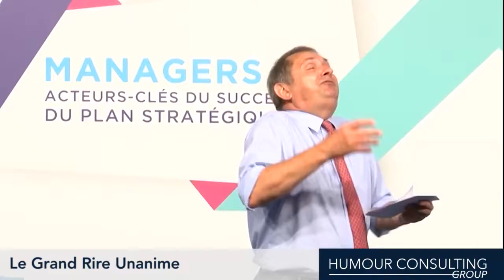Le Grand rire Unanime (extraits) - Serge Grudzinski et Humour Consulting Group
Humour Consulting Group est le spécialiste de la Communication du Changement, de la Cohésion et de la Motivation. Serge Grudzinski (aka Manager Max) intervient pour tout type d'entreprise, sur n'importe quel sujet et dans cinq langues (français, anglais, allemand, italien et espagnol).